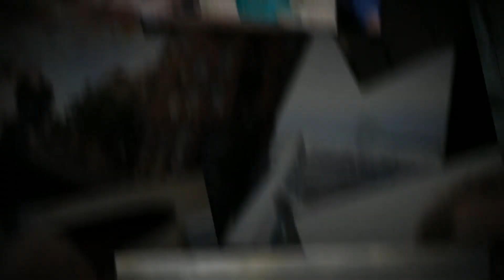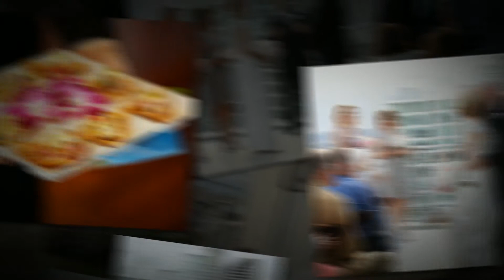Kim & Greg Wedding Slideshow